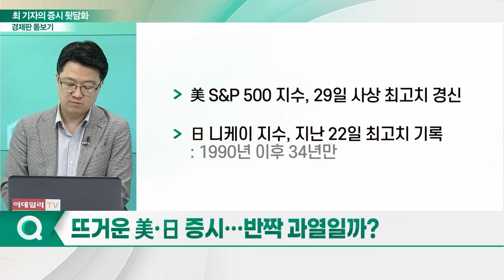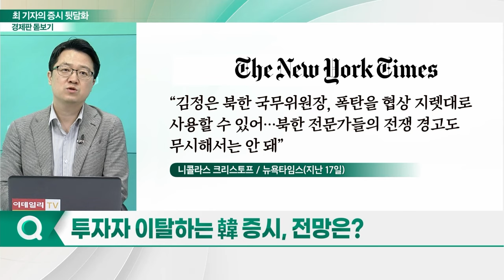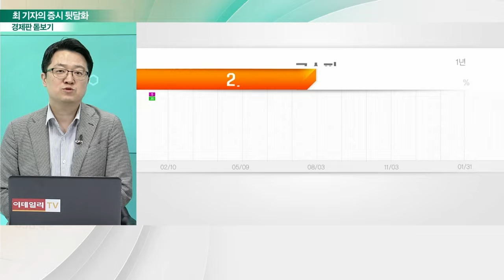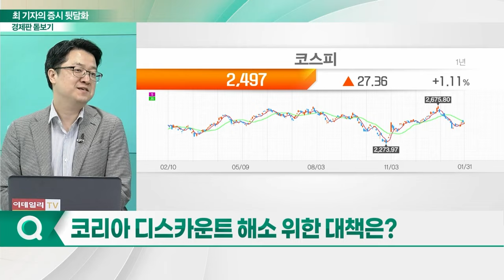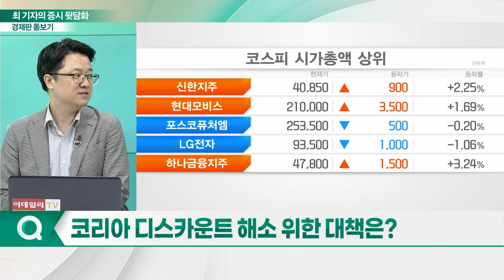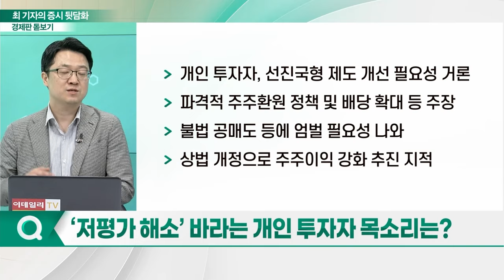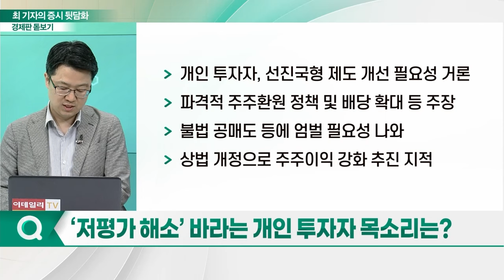'천수답' 韓 증시... 코리아 디스카운트 대책은?_경제판 돋보기 (20240201)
Q. 연준, 4연속 금리 동결... 발표 내용은?
Q. 뜨거운 美·日 증시... 반짝 과열일까?
Q. 투자자 이탈하는 韓 증시, 전망은?
Q. 中 경제와 함께 가는 韓... 반등은 언제?
Q. 코리아 디스카운트 해소 위한 대책은?
Q. ‘소각 의무화’는 제외... 배경은?
Q. ‘저평가 해소’ 바라는 개인 투자자 목소리는?